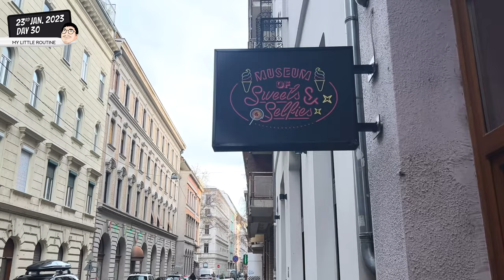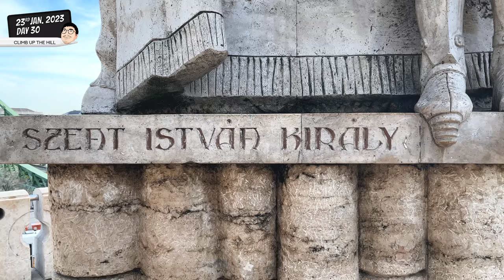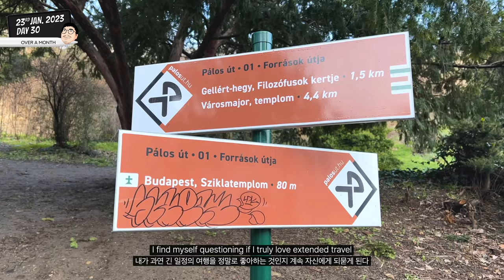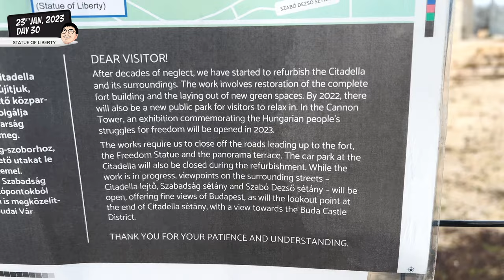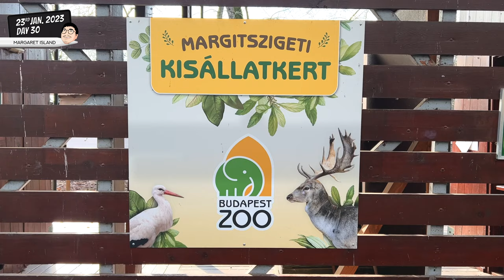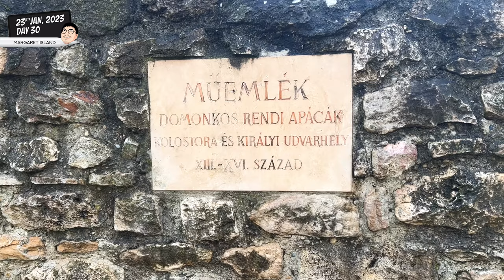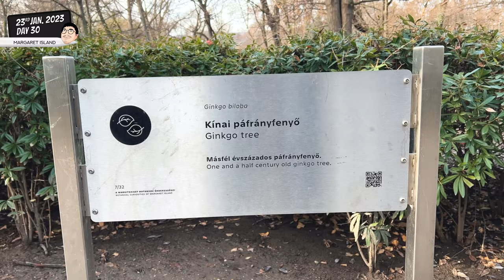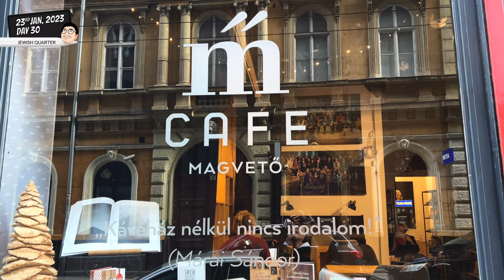When nothing went as planned 🇭🇺 BUDAPEST 02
• VIDEO CHAPTERS
00:00 - Intro
00:44 - Central Market Hall / Nagycsarnok
02:04 - Liberty Bridge
02:32 - Erzsébet Bridge / Erzsébet híd
03:03 - Traveling over a Month
04:35 - Liberty Statue
05:18 - Things don't always go as planned
05:45 - St. Gerard Sagredo Statue / St. Gerard Sagredo Statue
06:26 - Hungarian Parliament Building / Országház
06:52 - Margaret Island / Margit-sziget
09:55 - Hungarian restaurant / Paprika Vendéglő
11:05 - Jewish Quarter
11:48 - Epilogue